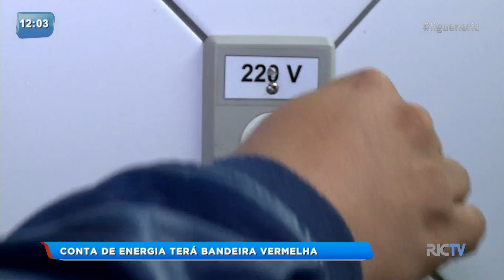Fatura de energia terá bandeira vermelha em agosto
A Aneel (Agência Nacional de Energia Elétrica) anunciou na última sexta-feira, dia 26, que em agosto as contas de energia irão ter bandeira vermelha. Essa alteração será para as contas de energia de todo o país, com custo de R$ 4 a mais para cada 100 quilowatts-hora consumidos. A Aneel informa que agosto é um mês típico da estação seca nas principais bacias hidrográficas e a previsão de chuvas para o mês é de índices abaixo da média. Veja!